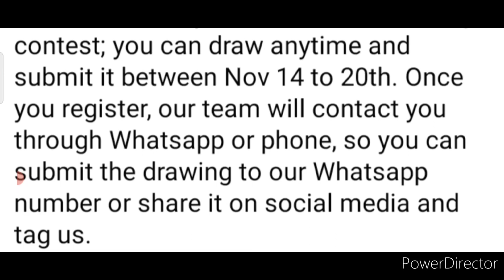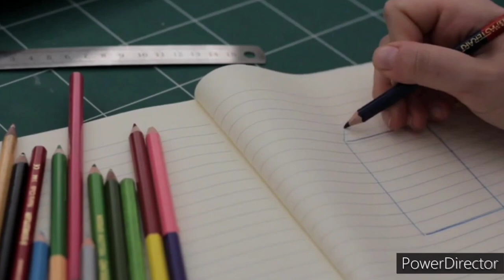Free Art Competition 2022🥰Win Attractive Prizes🏆🥇Online Drawing Competition 2022 Free Entry November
3 Best A4 size Drawing books set in affordable amount